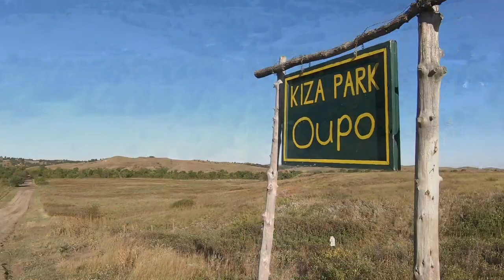First time meeting Alex White Plume & The Great Lakota Nation